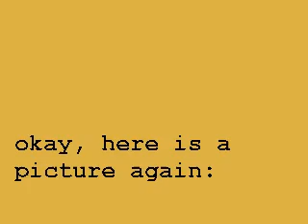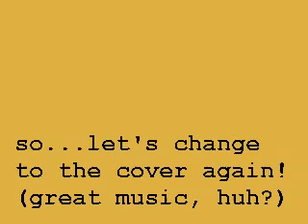DJ Punk Ro apresenta: Buckshot LeFonque | James Brown part I & II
Sonzinho direto das pick-ups do DJ Punk Ro pra 2a edição da FESTA ESTRANHA COM GENTE ESQUISITA!

12 de agosto de 2011 (sexta) no Espaço iD - Rua Clodomiro Amazonas, 660 / Itaim

ATRAÇÕES:

_Banda Amarelofolha
_Projeto Vinagrete
_DJ Punk Ro
_Arte Gastronômica com chef Luciano Felix
_Projeções
_Intervenções clownescas

Apoio: IdeaFixa

--- Entrada: R$ 20 ---

Obrigatória retirada dos sapatos na entrada da festa. A chapelaria é gratuita.
Aceita cartão.
Valet na porta.

CURTA A PÁGINA DA FESTA PARA MAIS INFORMAÇÕES E CONTEÚDO EXCLUSIVO NA RÁDIO ESTRANHA PARA GENTE ESQUISITA: